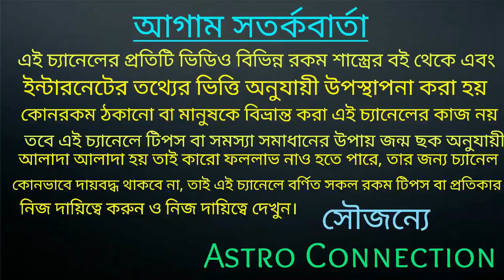মকর রাশির জাতক-জাতিকার জুলাই মাসের মহা ভবিষ্যৎবাণী |makar Rashi July rashifal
মকর রাশির জাতক-জাতিকার জুলাই মাসের মহা ভবিষ্যৎবাণী।